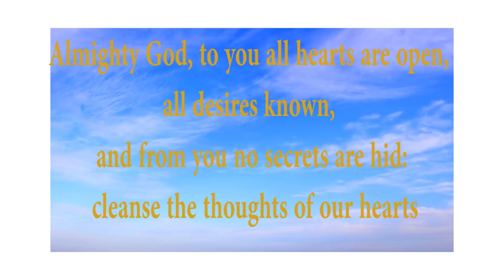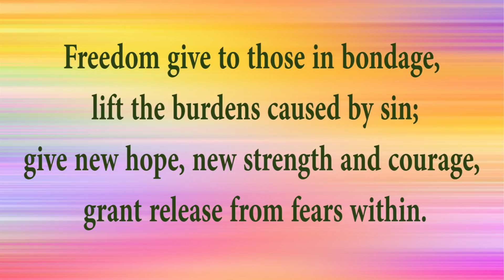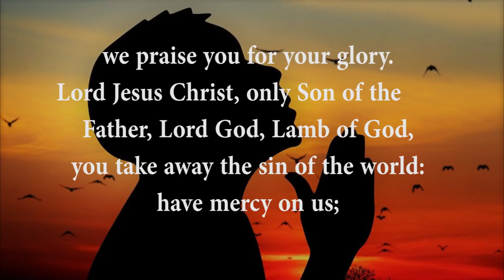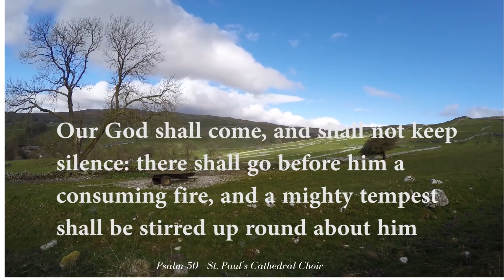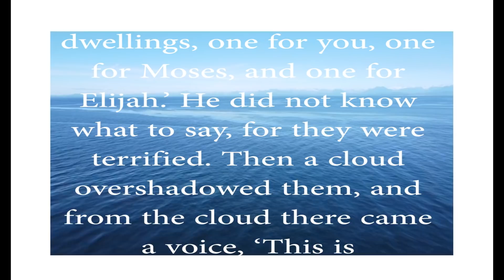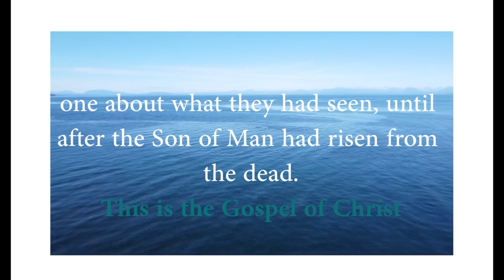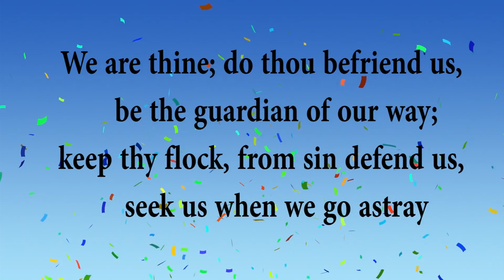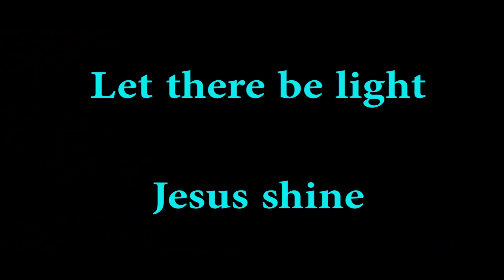Last Sunday of the Epiphany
The Church of Christ the King - Barbados